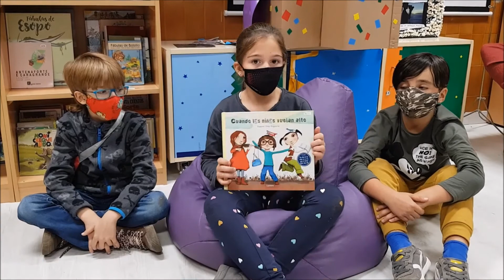3RAquelDiazR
Dia Biblioteca 2020